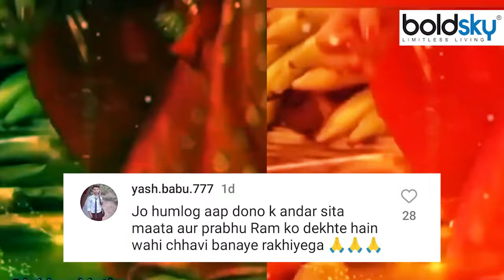Ramayan Fame Dipika Chikhlia Arun Govil Chhath Puja 2023 Inside Video Viral | Boldsky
Chhath Puja 2023 : देश के कई हिस्सों में इस समय छठी मैया की पूजा की जा रही है. टीवी की सीता यानी दीपिका चिखलिया ने भी छठ पर्व मनाया है. इसकी एक झलक उनकी लेटेस्ट वीडियो में देखने को मिली है.

Chhath Puja 2023: Chhath Maiya is currently being worshiped in many idols of the country. TV's Sita Mata Deepika Chikhalia has also celebrated Chhath festival. An explosive latest video of this has been seen.